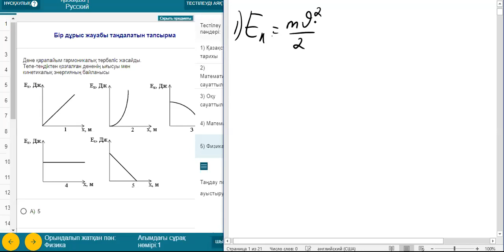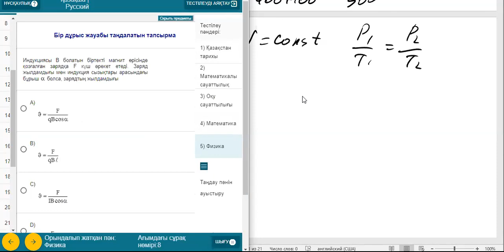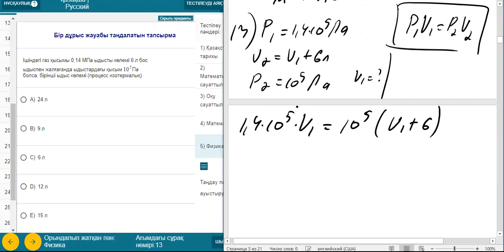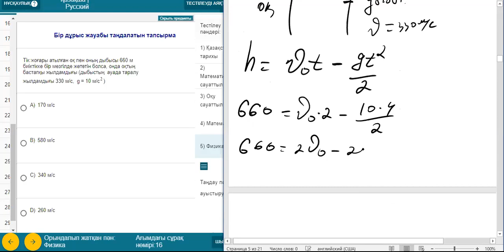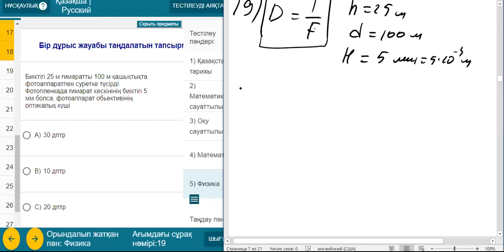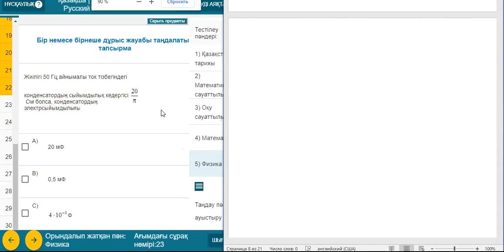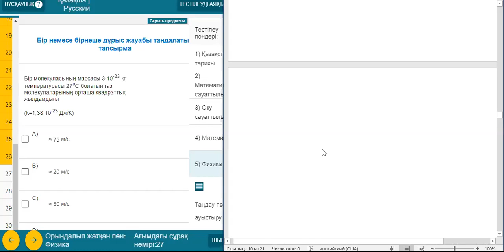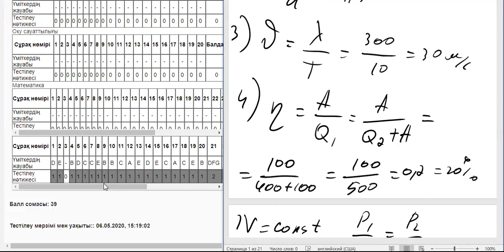ҰБТ: Физика №6 нұсқа талдау